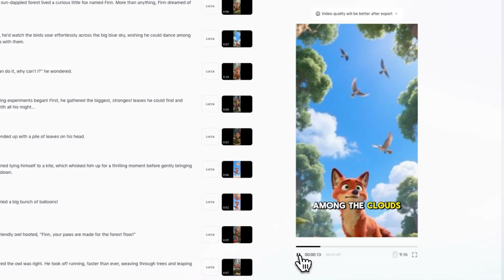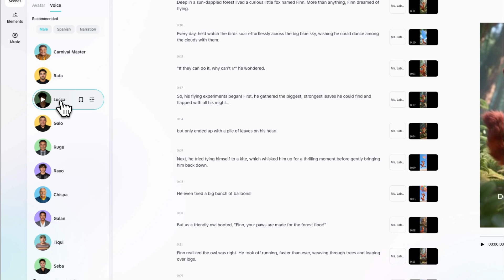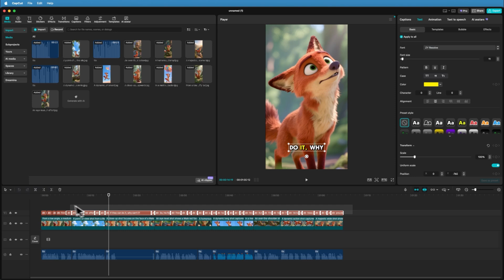How To Use CapCut AI Video Generator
Learn How To Use CapCut AI Video Generator. This beginner friendly tutorial takes CapCut video editing to a whole new level!

In this video, I take you through how to use the CapCut AI video generator to create any type of video in any style.

This is great for creating faceless reels, tiktoks or shorts, or even if you have a faceless YouTube channel - your possibilities are truly endless.

If you have any questions, please comment them below!